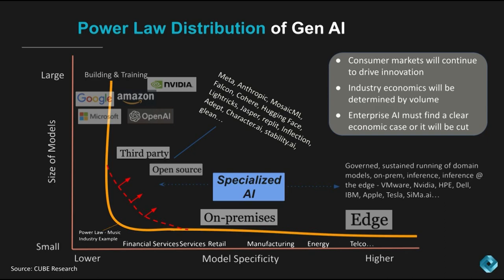Welcome to Supercloud 4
TheCUBE Research analysts John Furrier, Dave Vellante, and Rob Strechay, speak during the Supercloud 4 kickoff, They discuss the transformative world of generative AI in the enterprise sector and the increasing investment in AI technologies despite its nascent stage in productivity impact, citing insights from MIT's Erik Brynjolfsson on the potential for significant productivity growth.

Get insights into what you might have missed at Supercloud 4: Generative AI Transforms Every Industry

The discussion underscores generative AI's role in redefining industries through strategic data utilization and innovation. They discuss the critical role of data in AI initiatives, emphasizing the importance of proprietary data in creating specialized AI models for specific functions such as HR and finance.

Follow theCUBE’s article coverage of Supercloud 4: Generative AI Transforms Every Industry

Despite the excitement around AI, they highlight the significant barriers to its implementation, including privacy, data security and governance. The conversation showcases the current state of AI , and points towards a future where specialized models driven by unique data sets lead the way.